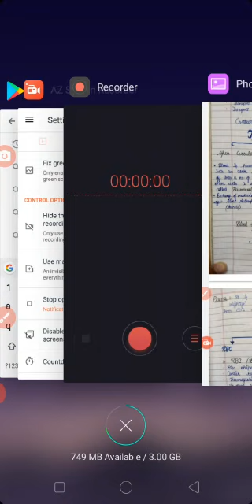Life processes 1.3